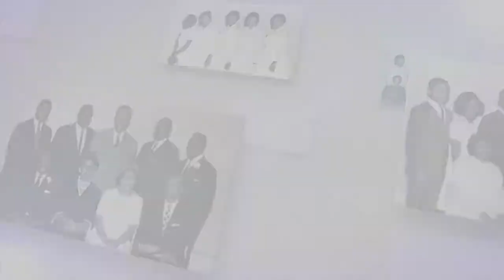Varick Memorial AMEZ 150th Anniversary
We take a look back at a journey by faith, up to all the things going on at Varick during 2014.  Memories from elders who were born and raised at Varick, including highlights of the anniversary parade and more.